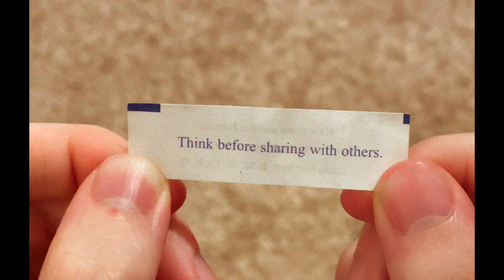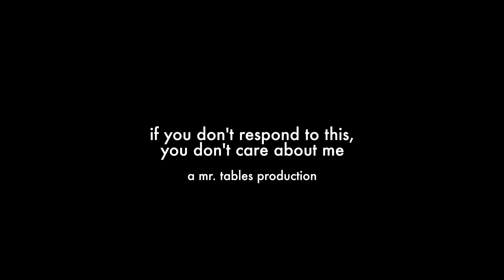"if you don't respond to this, you don't care about me"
Had to re-private this a couple times because the thumbnail wouldn't upload, but hey would you look at that, a dark timeline version of me!

Didn't find a place to put it in the video, but his name is actually Walker Pfilipe. It's of Norwegian lineage, but he don't give two fricks about any of that! He's just wondering where his next like influx is gonna come from, because it certainly ain't gonna be from his ancestry results! He's a scorpio, he likes long walks on your face, and hates people named Tabatha! Hates women but can't stop dating 'em… or should I say can't START dating them!

I'M DRAGGING THIS MAN HARDER THAN THAT ONE ACCOUNTANT'S LIFELESS CORPSE I DRUG INTO THE REDWOOD FORESTS AND BURIED AMONG THE FOLIAGE.

Thank you to Pete72 for helping with the soundtrack and thank you to Megan S. for her camerawork and her work on the thumbnail!